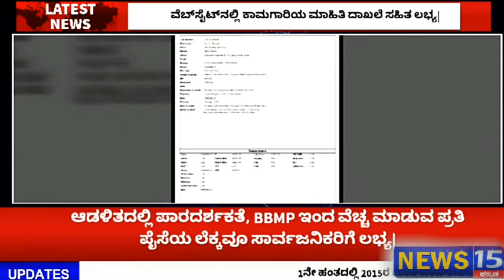ಬಿಬಿಎಂಪಿ ಖರ್ಚು ಮಾಡುವ ಪ್ರತಿ ಪೈಸೆ ಲೆಕ್ಕ ಸಾರ್ವಜನಿಕರಿಗೆ.! ಬಿಬಿಎಂಪಿ ವೆಬ್‌ಸೈಟ್‌ನಲ್ಲಿ ಪ್ರತಿ ಕಾಮಗಾರಿಯ ಮಾಹಿತಿ